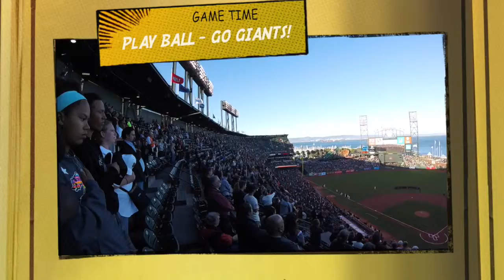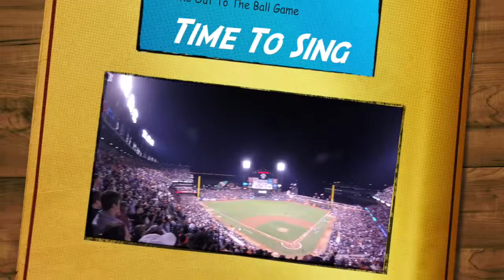Giants night game - August 2015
perfect evening for a Giants game with family and the Giants win.